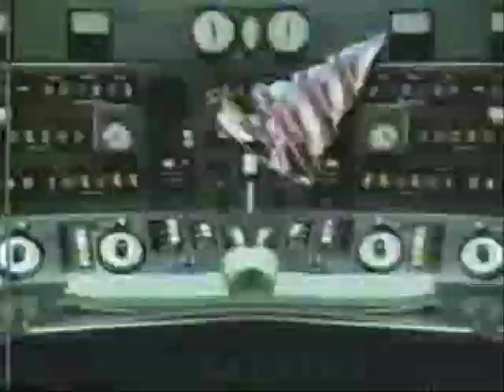Gong - Zeroid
I noticed this Great song from Gong wasn't on YT anymore.. So now I uploaded it..

From their 2000 Album "Zero to Infinity" (0-2-8)

Video is yet again all kinds of weird stuff I stuck together and edited a bit.

"Zero?" You'll Never be A Hero to Me.